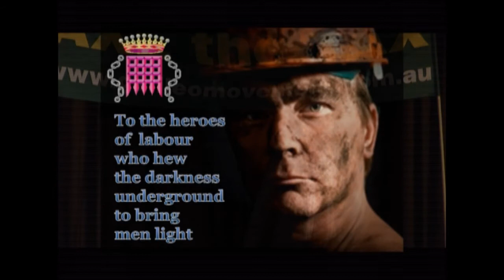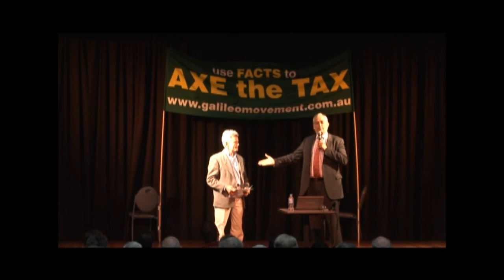3.10 Carbon Tax - The Facts - Lord Monckton, Dr David Evans, Ms Jo Nova